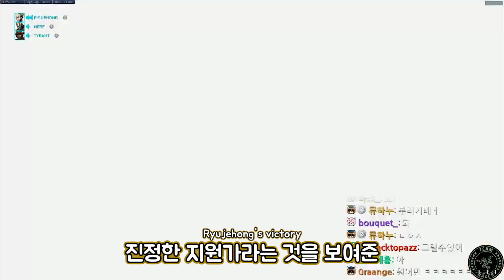[Seoul Dynasty] 류르시76 출격!!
서울 다이너스티의 소셜 미디어 링크를 구독하고 언제나 응원 해주세요! ^^7